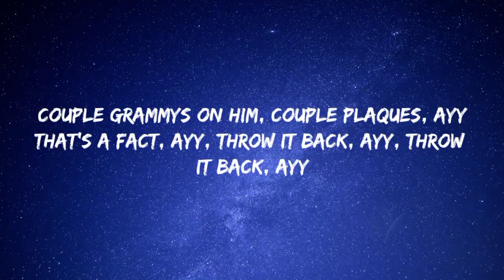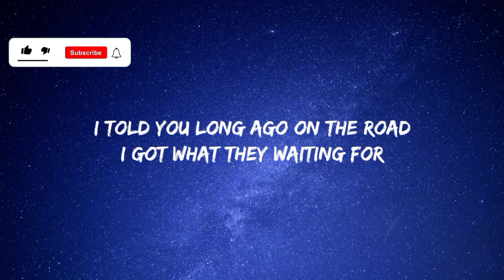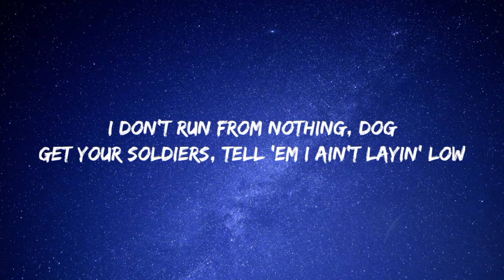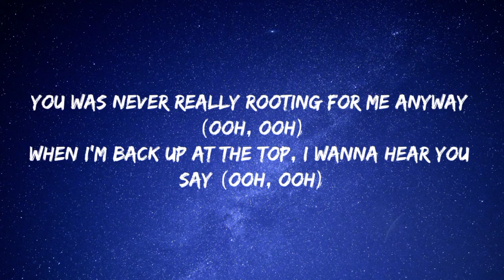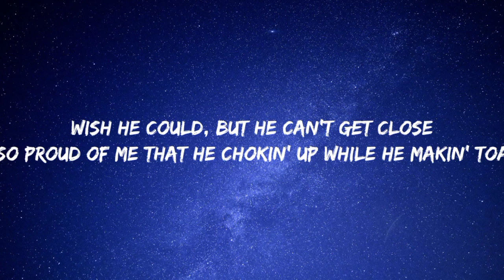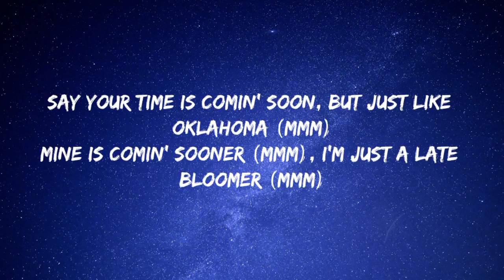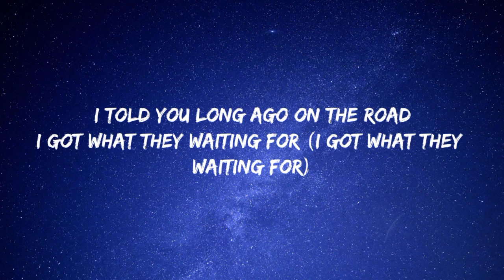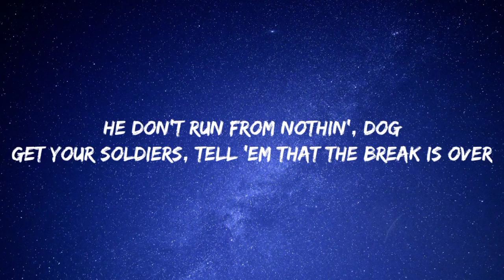Lil Nas X - Industry Baby (Lyrics)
Lyrics

Yeah
Yeah